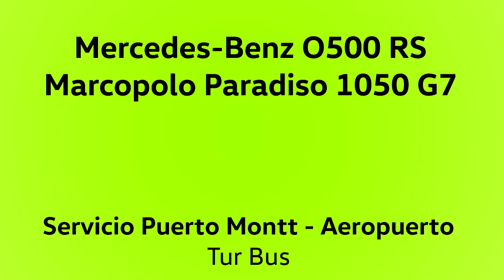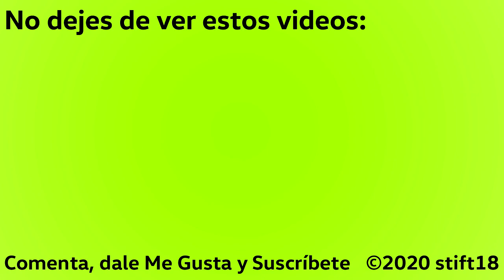Mercedes-Benz O500RS - Marcopolo Paradiso 1050 G7 - Servicio Pto. Montt/Aeropuerto (Tur Bus)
Un video corto sobre el sonido de motor y cómo se anda este modelo de bus, grabado en el tramo entre el aeropuerto El Tepual y el terminal de buses de Puerto Montt, servicio ofrecido por Tur Bus.

Datos:

Chasis: Mercedes-Benz O500 RS
Motor: Mercedes-Benz OM457LA, 360 cv, Euro 3
Transmisión: Mercedes-Benz GO 210-6
Carrocería: Marcopolo Paradiso 1050 G7
Año: 2012
Dueña: Empresa de Transportes Rurales SPA